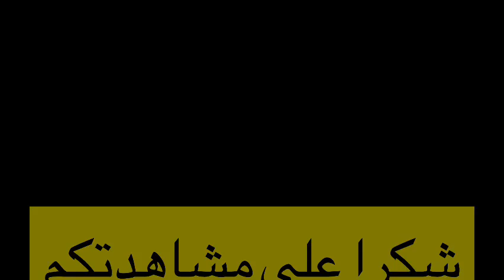جديد جلسات نجوم الاطلس: املاكو _ منصوري - اورحو - اسكور - لزعر بومية - زهرة و يمنة. Galsa nojoAtlas